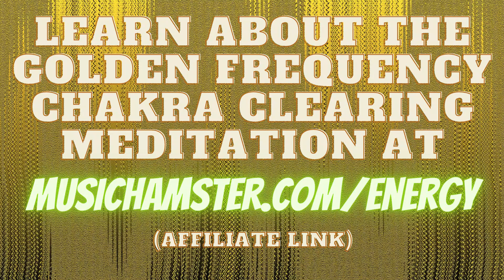Aura Cleansing Rain Sounds Reach The Deepest Meditation | Focus | Stress Relief | 1 Hour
This is the basic technique I use to reach deep meditation and experience a state of pure consciousness...

It is a myth that you have to sit with your legs crossed to meditate,

The important thing is to sit with your back straight so that the energy in your chakra energy points can rise up with no obstructions.

This can be achieved by sitting cross-legged or on a chair with a straight back, on a stool, or even lying flat on a bed.

I wouldn't recommend sitting on a couch or sofa while meditating.

You have to make sure the position you choose will be comfortable for an extended period of time.

When you are in a comfortable position close your eyes and start to take strong deep breaths.

Always breath in through your nose and out of your mouth during meditation.

At this stage, you should be breathing so strongly and deeply that you are making loud breathing noises.

In your head create a picture that you are not breathing in air but you are actually breathing in bright white energy and feel the energy you breathe in travel all the way to the ends of your fingers and toes then back out again.

Do this for 2 to 3 minutes then continue to breathe in through your nose and out your mouth but slow it down a bit so you aren’t making heavy breathing noises.

If you want to focus somewhere during the meditation you should focus on your 3rd eye that is between your eyebrows and up about 1 or 2 centimeters.

During meditation, if you think about something don't shut it out or block it but consider the thought and gently place it to one side.

If you fold clothes neatly away you will fit more in a suitcase compared to attempting to stuff in a bunch of crumpled and rolled up items.

When your mind becomes clear and focused you have reached a state of pure consciousness.

Meditation does take practice like an athlete has to practice before they can play a full match, the more you meditate the easier it will become to reach the pure consciousness state and the easier it will be to hold that state for an extended period of time.

You can use this basic meditation technique as a base along with more advanced methods.